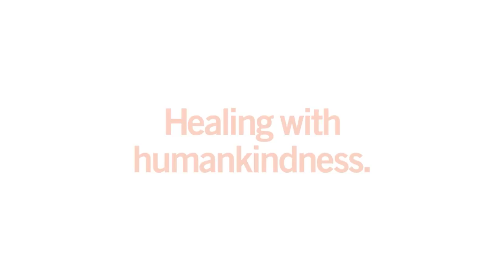NCAA Softball 2019 | Long Beach State vs Oregon State (Feb.17)